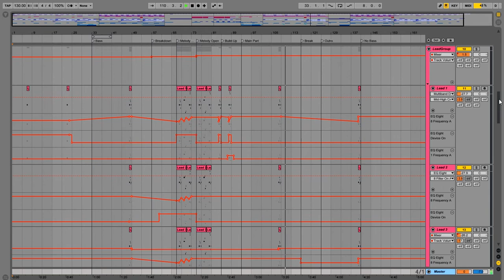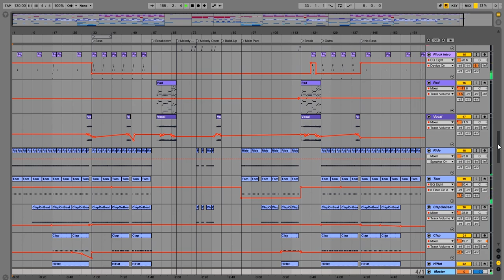Ableton Live Project Template - Mainstage Part2 (Trance Husman W&W NWYR Style )